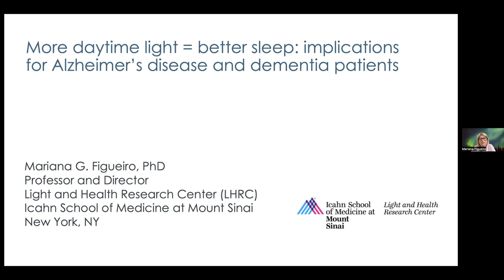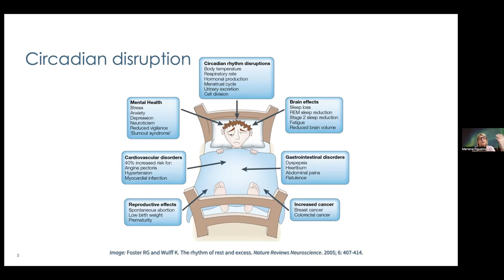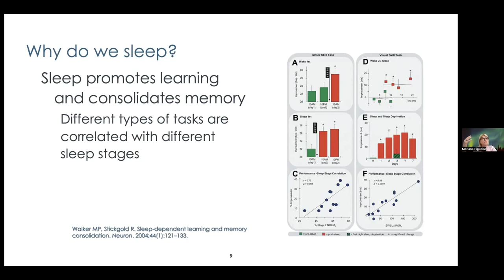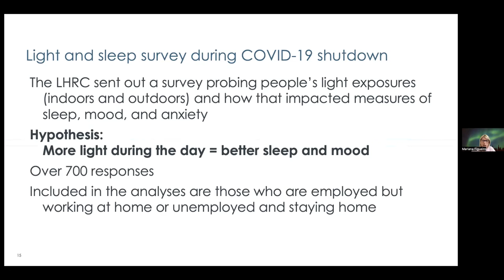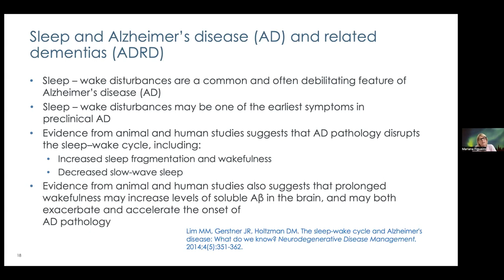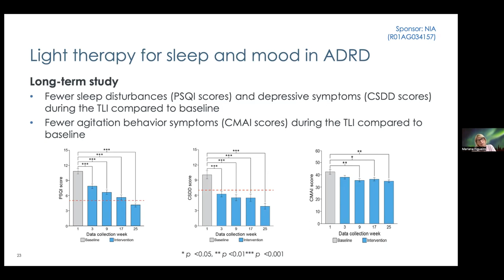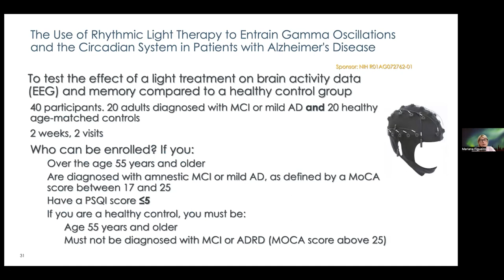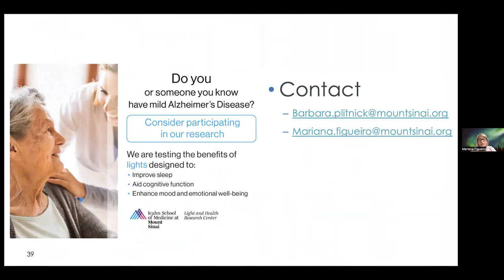Virtual ADRC Talk with Dr. Mariana Figueiro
Virtual Alzheimer's Disease Research Center talk with Dr. Mariana Figueiro: More Daytime Light = Better Sleep. Implications for Alzheimer's disease and dementia patients.